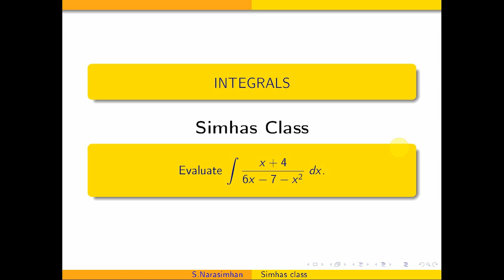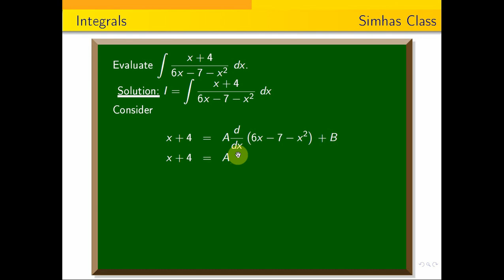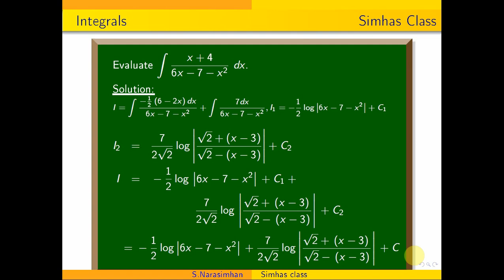MA3151 Part B Nov Dec 22 Evaluate integral {x+4} by {6x-7-x^2} dx